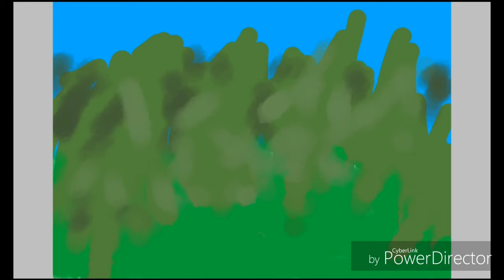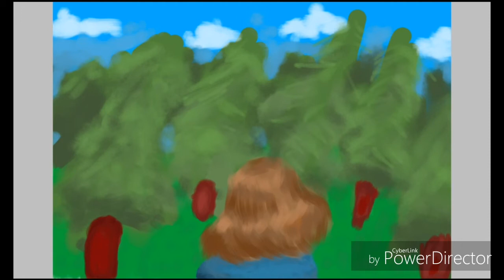Ibis Paint painting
Just a painting I did while trying out Ibis Paint.
I think I might switch to Ibis almost completely. It's very fun and easy to use. Not to mention it already records the drawing as a speedpaint so It's practically already ready to post. I even had to slow it down because it had sped it up so much.